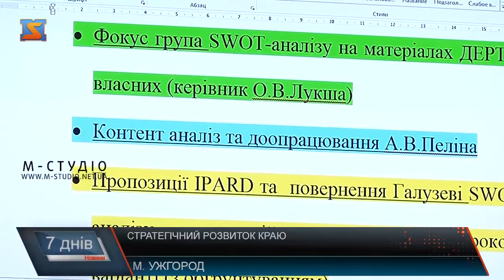Стратегічний розвиток краю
Завершити децентралізацію та провести місцеві вибори на новій територіальній основі – Президент України доручив Уряду та Верховній Раді України чимскоріш втілити у життяреформу місцевого самоврядування та територіальної організації влади. Свою позицію Володимир Зеленський озвучив 2 вересня під час зустрічі з керівництвом Верховної Ради, Кабінету Міністрів та правоохоронних органів. Аби пришвидшити децентралізаційні процеси на Закарпатті, яке досі пасло задніх, створили робочу групу. Чергове засідання присвятили розробці проекту Регіональної стратегії розвитку Закарпатської області на період 2021 – 2027 років. Захід відвідали наші журналісти.